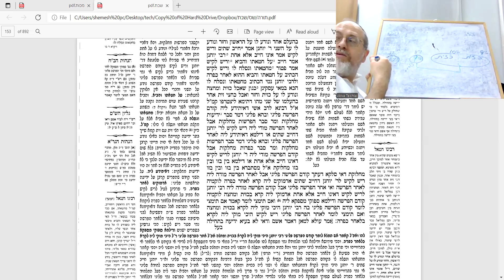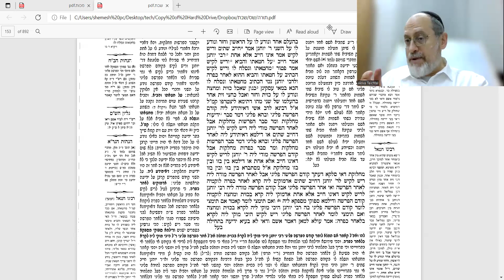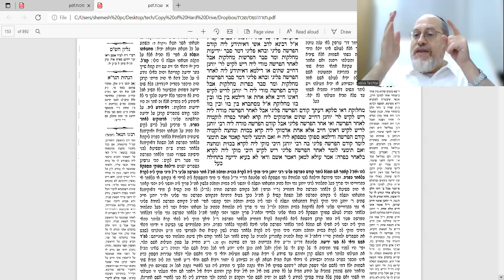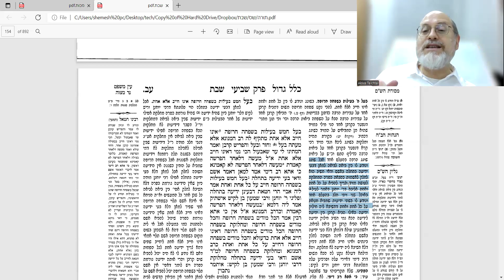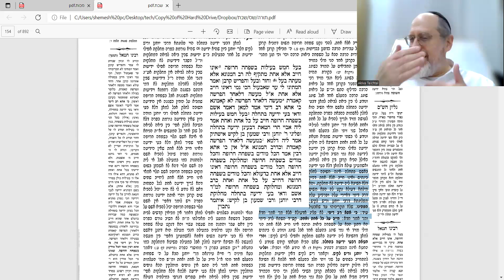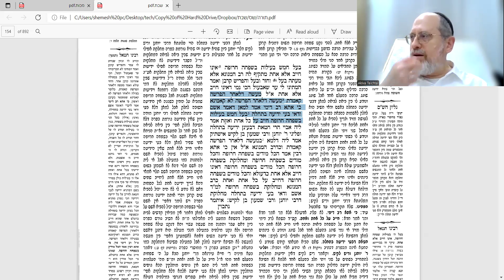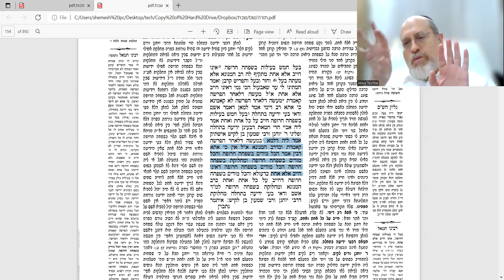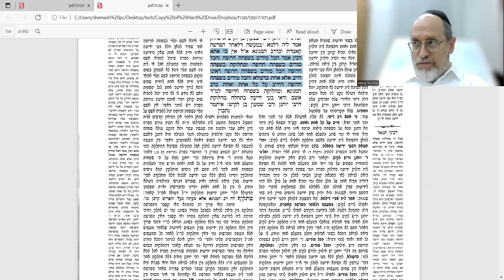Shabbos 72a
[BS"D] How to divide the chatas obligation is a tricky business.  In this shiur I attempt to simplify it. Keep your thinking caps on and...enjoy!